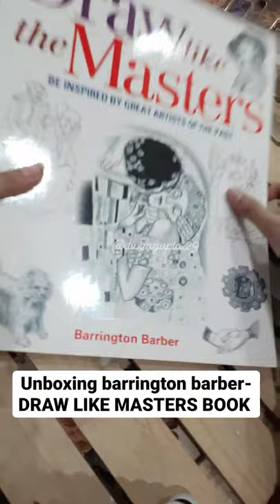unboxing DRAW LIKE THE MASTERS book by BARRINGTON BARBER